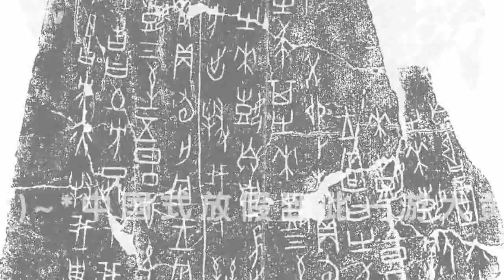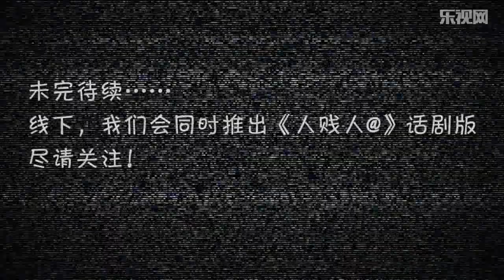人贱人@ 第1集 武林大会奇葩云集 HD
每周五更新一集

El1uSlYGU_H9mOiVr2oR8&index=1

杨澜《天呐女人》第36期 专家教你重新认识大姨妈 妇科病才是痛经的罪魁祸首

vl&list=PLq6jRBrSiv0pFQExHJ_jYGlmTf0cEBfHZ

vl&list=PLq8SHTZHHLCLrey-WFQCu2hMGzA3VnTMv